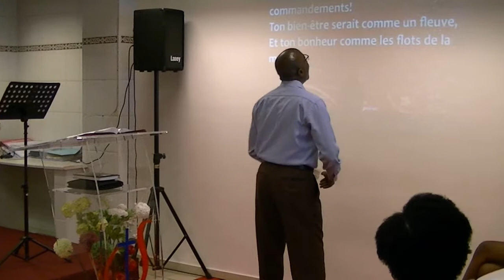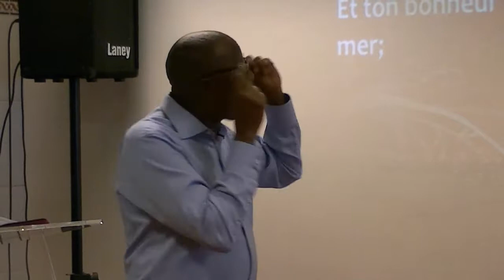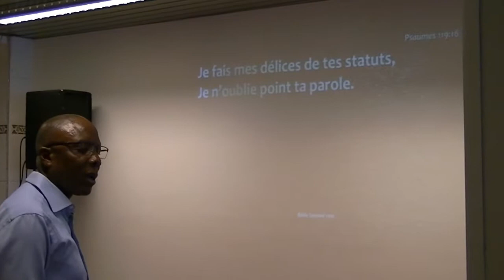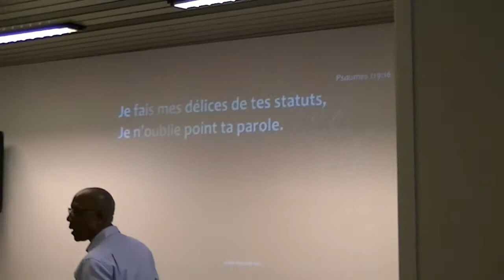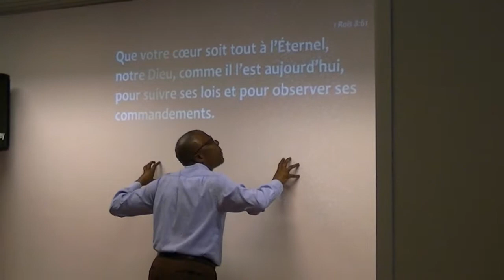Culte du 15/07/2015 | Pst Fataki